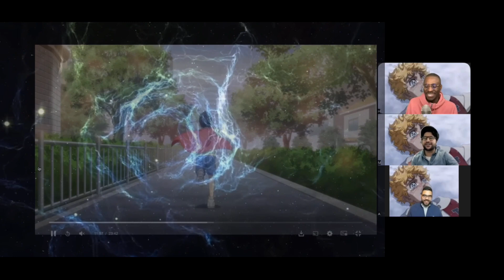HINA GOT HANDS | TOKYO REVENGERS | S2 EP5 | REACTION + DISCUSSION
Back with another episode of Tokyo Revengers! WE WERE NOT READY FOR HINA THIS EPISODE. Takemichy might actually take the award for the dumbest main character. Someone that knows the future and continues the same path hoping for a change...I guess not even 26 year-olds have learned that life lesson yet.